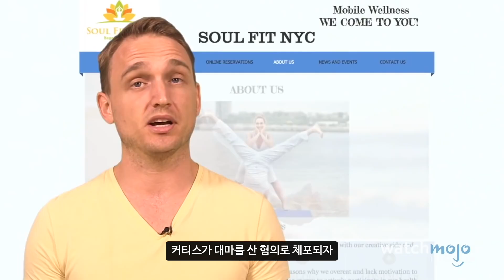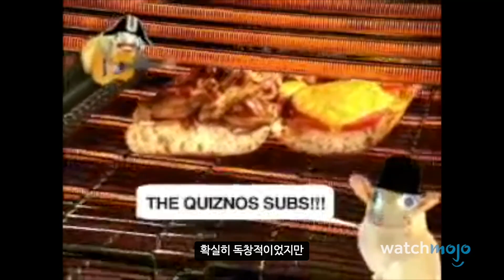2000년대 별난 선전 TOP 10 | WatchMojo Korea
와치모조에 오신 걸 환영합니다!
오늘은 2000년대 별난 선전 TOP 10을 모아봤습니다.